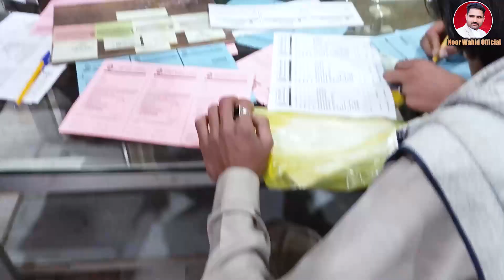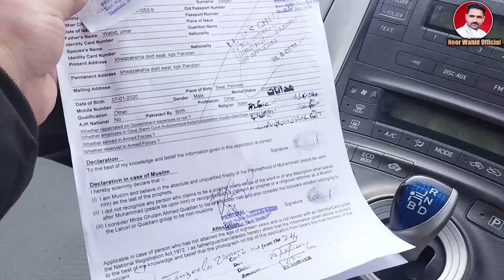Musafaro Sara Zulam || Noor Wahid official